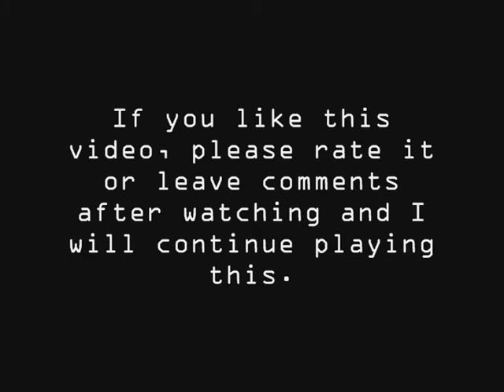A3D's Doom 3 Let's Play: #24 Delta Labs (4/6)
My name's Joey aka A3D & this is my Legacy Let's Play for Doom 3. Legacy LPs are LPs I did before 2014. The Quality might be bad but the fun is real!